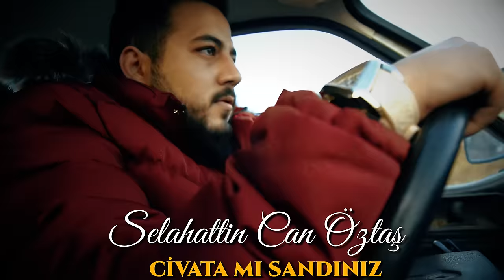Selahattin Can Öztaş - Civatamı Sandınız (Duba Yok Bi Şey Yok ) KLİP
Söz Müzik - Osman KARAKAYA

İcracı Sanatçı - Selahattin Can ÖZTAS

Aranjör -  Fatih Umut Erdem

Klip Yönetmeni - Efsane Hüseyin - Erhan Şahin

Senaryo - Selahattin Can Öztaş - Okan ÖZBEK

Back Vokal - Anıl ARAZ

BAĞLAMA  - Kızılcahmamlı Ahmet

Abdullah Gaya - Selahattin Can ÖZTAŞ
Ceza Yazan Jandarma - Okan  ÖZBEK
Jandarma 2 - Ertunç GÜNDİYER
Turan Kaya - Serkan CESUR
Ayrıca TrendAy Jandarma Kıyafetlerine
Reklamix Matbaya
Emre Çatalkaya Menejerliğe
Gold Yapım Ailesine
KA Produksiyon Ailesine  Teşekkür Ederiz.
Not : Güvenlik Güçlerimiz Askerlerimizi Polisimizi Jandaramamızı Rabbim Bütün Tehlikelerden Korusun Hepsine Teker Teker Görevlerini Layık İle Yaptıkları İçin Teşekkür Ederiz

Şarkı Sözleri

Öyle bi dünya yok
Duba yok bişey yok
Pown pown gelir anlamazsınız
Bizde kaynak çok

Başa dert aldınız
Ateşim yandınız
Torosla da geldik diye
Civata mı sandınız

Yanıyo kaynatacaz
Çal çal oynatacaz
Eymi yaman beyni yaman
Sonuca bakacaz

Kim büyükmüş görecek
Herkes had bilecek
Bizi alemde çekemeyenler
Plakamızı çekecek

Osman KARAKAYA (OsKar) Eserlerinden Bazıları :

TRİBİN OLURUM

KEYFİMİZ ELLERE DERT OLDU

ÖZENİYORLAR AMA ÇÖZEMİYORLAR

KÖREBE (HAYATIN KUTU PENSE)

ODA YANIYO BUDA YANIYO

NO MANİTA NO DIRDIR

ENERCİİ

TAKVİM YAPRAĞI

AZAR AZAR

OLAN OLMAYANA VERECEK

KINALAR YANSIN (GELİN - DAMAT OYUNU)

SEN KONUŞMA SONER

ABAYI YAKARIM (GELENE ROMAYI GİDENE KINAYI)

GÜLMEKTEN ÖLÜCEM (SANA GÖRE AŞKLAR ŞAKADAN İBARET)

YİYOSA GELME

YERLE BİR OLDUM DA

İLLA KAFAYI MI ÇEKELİM (EY ÇEKELİM)

CISTAK CISTAK

CEVİZ KABUĞU

NE ANKARAYMIŞ

ASRIN OLURUM

Bİ GÜLÜŞÜ VAR

OYNA LAN HAYAT

BAKTIM OLMUYO BAKMAYACAM

GEMİLERİ YAKARIM (Bİ HOŞUMA GİTTİN GİDİŞ O GİDİŞ)

CANIMIN İÇİNDESİN (HERKES SIRTIMDAN VURUYOR)

BEN BANA YETERİM

AKMAYA GELDİK

DÜNYA KÜÇÜK (MALAMAT)

SENDEKİ GÜLÜŞ

OLAY EDERİZ

CİVATA MI SANDINIZ

ŞAKA MI

ANKARA DİNLER

YİNE GELMEDİN

SEN NEYMİŞSİN LAN ANKARA

SİS ÇÖKMÜŞ YÜREĞİME

HOBBAH CUBBAH

KUPA KIZI

SAHTE AŞKLAR

KİMSEYE ETMEM EYVALLAH

ELİMİ BİLE SIKAMAZSIN

BEBİŞİM

İNCEDEN YANIK

CAM KENARI

BAHARIM GELMİYOR

SENDE YANASIN ZALIM

MEZARIM YOK

SAĞLAM GİYDİRİRİM

TONGA

HERKES ADAM OLACAK

CEMRE

MAL KAYBI

MAMASINI VERİRİM

ŞANSIMA TÜKÜRSEM

KALBİME DİYEMEDİM

TOPRAK ATSAYDIN

ALLAH SELANI VERSİN

MUAZZAM BİR NANKÖRSÜN

BEN YOLA GELMEM

EYLÜLDE AŞK BAŞKAYMIŞ

ŞİKİ ŞİKİ BABA

KRALI GELSE FARKETMEZ

TİRYAKİ

LANGIDI LAN LAN

ÇILDIRACAĞIM

SENDEN HAYIR YOK YAR BANA

TUZLU KAHVE (40 GÜN 40 GECE DÜĞÜN)

HERKES BİLİYOR

NEYSEK OYUZ

TOPUNUZ GELSİN

MÜMKÜNSE GÖRÜŞMEYELİM

MARS EDERİM

YAPIYOSUN BU SPORU

KÖŞE KAPMACA

ALEMİN BABASI

ANKARADA AYAZLARI ESTİRDİN

SEVDİKTE KANDIRILDIK

DELİN OLDUM

SEN NAMINLA YÜRÜ

MESELA YANİ

CAVLAYALIM

SEN ANLAT CANIM DİNLİYORUM (EGON HAVALARDA)

ETİKET ( Bİ HAVALAR)

NAPTIN (NAABTIN)

SONBAHAR BAHANEYDİ

TETİKTEYİM

SEVERİM BEN (HERKESE YAPIŞANI DEĞİLDE)

ANKARALI YER Mİ (KALBİN ŞARJÖR AŞKIN MERMİ)

HOŞSUN AMA BOŞSUN

AŞK BİZE YÜRÜSÜN (AŞARIZDA YAŞARIZDA)

KIRILAN SİGARA

SOĞUTTUN AŞKTAN

VAZİYET ALIN

KİME BÖYLE SARILDIN

DEVEYE DİKEN

SAÇLARIM BOZULUYO

MECNUN OLSAM

GÜLÜM OLSAN

SON SİGARAM

TAHTEREVALLİ

BOŞ TENEKE

HEVESİNİ ALIRIM

TARİHE GÖMERİM

GÜLÜ SERDİM YOLLARINA

DÖRT ÇEKER

AŞKA BABA DEDİK

SEVDİM BİR ANKARALI

ÖLÜSÜNÜ DİRİSİNİ

KARA KARA DÜŞÜNÜRÜM

İÇİM DIŞIMDAN YORGUN

RÜYAMDA UNUTMUŞUM

LADES

KAN GRUBU

MECNUNLAR KÜPELİ LEYLALAR ŞÜPHELİ

ARALIKSIZ SEV BENİ

TALAN ETTİN BU KALBİMİ

KAN KARIŞTI GÖZYAŞIMA

FAZLA DEĞER

BÖĞÖN CANLI DERT VARMI

KOLEKSİYON

AŞK PERİME

ANKARAGÜCÜ

FASON AŞKLAR

BEN ŞEKER HASTASIYIM

MEŞGULE ATTIN

CAYIR CAYIR

SATRANÇ

SEVECEK KALP KALMADI

AŞKI SATAN SATANA

GEVŞEK

BİRAZ SAKARIM

BİR GÜN BANA GEL DİYECEKSİN

KINALAR YAKSIN (TATLI SÖZE HİÇ GEREK YOK)

EDERİ KADAR

SEVİYO SANSIN

AŞKA MÜEBBET (NABZIM 80'LE)

KIZ KULESİ

AŞK İLMEĞİ

ŞİMDİ AŞKLAR O BİÇİM

ÖZÜR DİLERİM GÖZLERİM

DÜN ARKAMIZDAN KONUŞANLAR

SEN SAĞ BEN SELAMET

AKLIM HEP SENDE KALDI

GARDAŞIM ADAMIN DİBİ

KURULACAK HAYAL Mİ KALDI

SENİ SEVIYORUMLU FIKRANDAN

BENİ ÇOK ARARSIN

FARKEDERSE KAHROLAYIM

TURŞUN KURULMAZ

BENDEKİ SEN

DÖNEN DOLAPLAR

SİHİRBAZ

DÜŞ PEŞİNDE

24 AYAR YALNIZLIK

HERKESE MERMİ BİZE YERMİ

BAKMA BANA

KIRK YIL HATIRI KALDI

BİZ GİDENİ ABARTMIŞIZ

İNCİR GÖZLÜM

OKEYE DOLANIYORSUN

BARBİ DEĞIL HARBI

PAHALIYMIŞSIN MUTLULUK

SEVESİM VAR

YÜREĞİMDE SONBAHAR

YENİ KOLLAR

ÇALAR SAAT

GÖZLERİN İDAM SEHPASI

ÇAKMAK ÇAKMAK

AŞK KAÇ KURUŞTU

HARİTA

SEVDA MAHKEMESİ

BAŞKENT YANSIN

GÜLÜŞÜNE KANDIM

BANAMI SARDIN

NEFESİN DAĞILIRDI

NELER OLMAZDI NELER OLDU

İNCEDEN AYAR

KÜL KEDİSİ

AŞK Bİ ŞARKIYSA

BAYRAM GÜNÜ BOYNUM BÜKÜK

EFSANELER ÖLMEZ

DÜNYA SİZİN OLSUN

ÇÜNKÜ ANGARALI

ÇOK MAL GÖRDÜM

ALIRIM DEDİM Mİ ALIRIM

BANA UYAR

DIPTIS DIPTIS

DO RE Mİ FA SOL YANIM